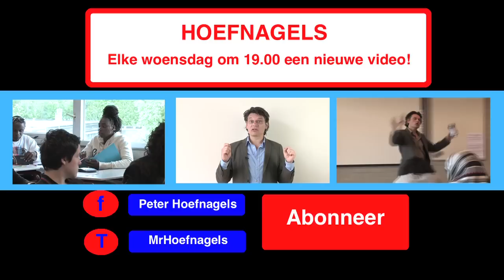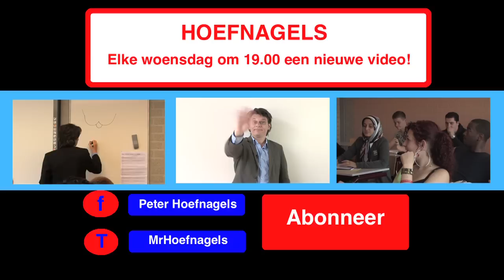LERAAR LEEST SMS VOOR.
Een leerling zit tijdens de les in de klas te SMSen. Leraar Hoefnagels besluit om de SMS voor te lezen.

Welkom in mijn klaslokaal! Ik ben Peter Hoefnagels oftewel Meester Hoefnagels. Ik ben een leraar die zijn ervaringen met leerlingen op een VMBO school deelt op YouTube. In mijn video’s behandel ik pesten, vechtpartijen, scheldpartijen, straffen, ruzies, lesmethoden, geven van cijfers en het houden van orde.

Ben je een leerling (of leraar!) en herken je jezelf erin? Elke woensdag om 19.00 zal ik een nieuwe video uploaden.